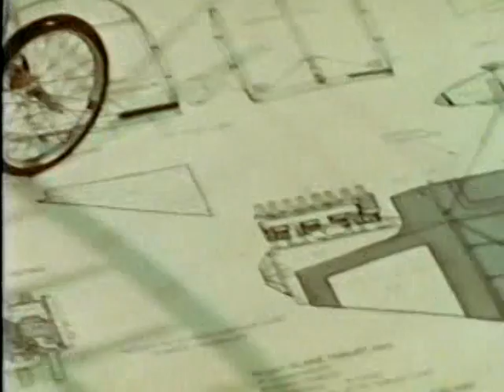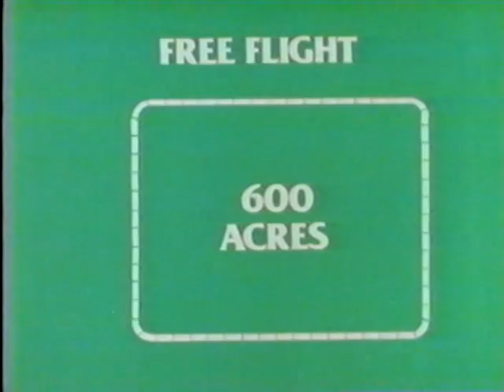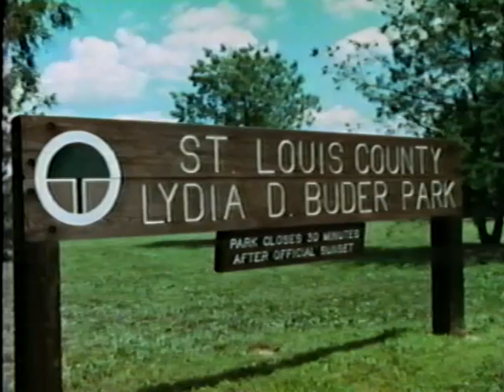A Plane, A Place, A Perfect Day - AMA Films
Primarily produced as a PR vehicle for obtaining "Flying Sites".  Designed as a presentation to townships and other  municipal bodies describing the excellent use of land for the hobby/sport.  A useful PR video explaining modeling's  beginnings and the different areas of the hobby with focus on the family being brought together through modeling.  Making it only possible by granting the use of land for "Flying Sites".  Narrated by John Facenda. Produced and directed by Jay S. Gerber